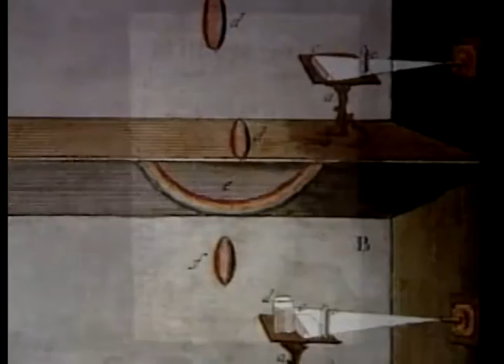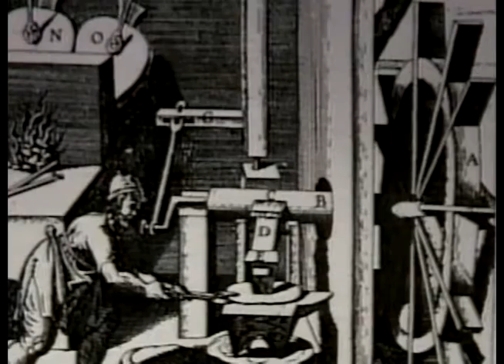Sir Issac Newton